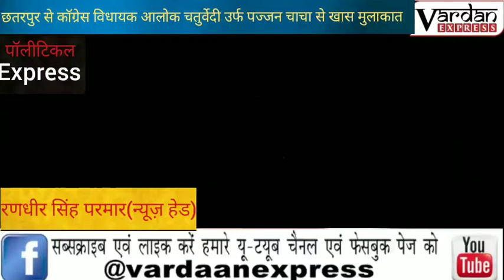वरदान Express के खास प्रोग्राम पॉलीटिकल Express में मिलिए छतरपुर विधायक आलोक चतुर्वेदी/पज्जन चाचा से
लगातार देखते रहिए वरदान Express